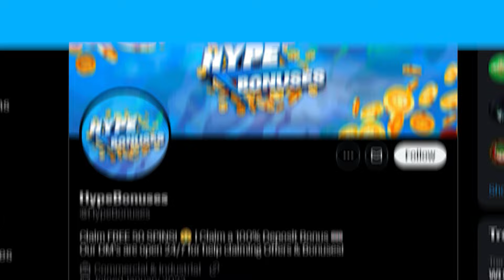OUR BIGGEST EVER WINS On MUERTOS MULTIPLIER MEGAWAYS!! (RECORD WINS)